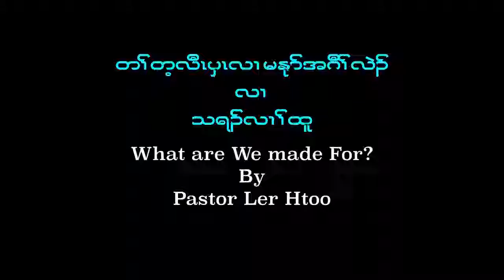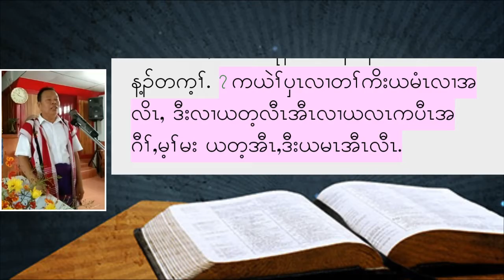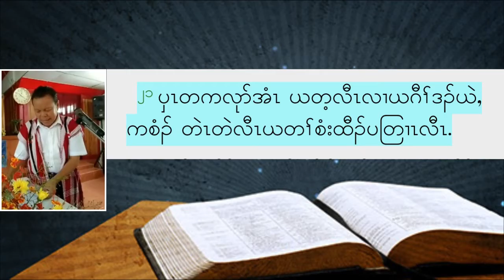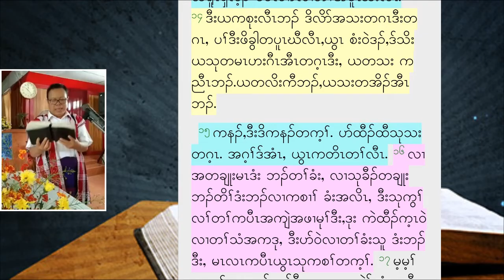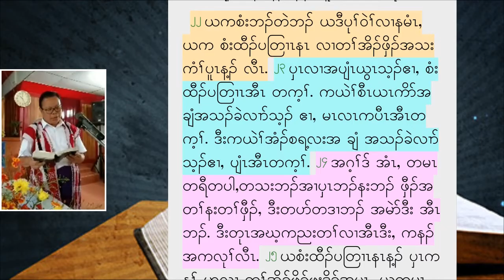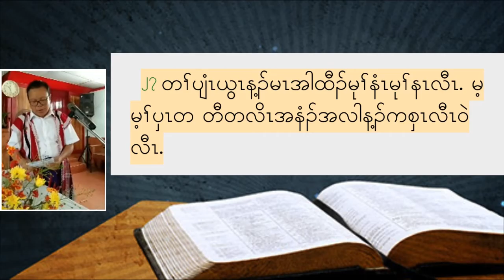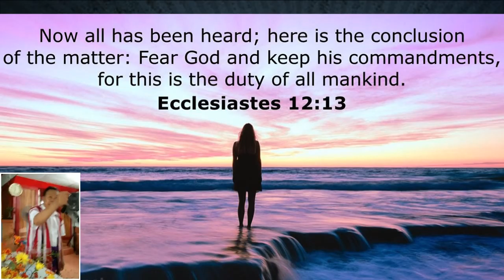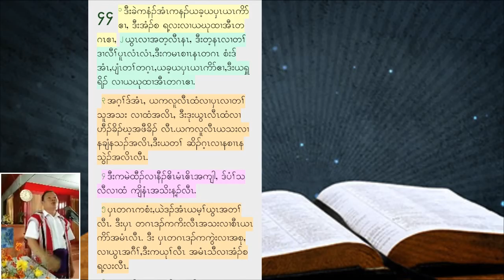What are We made for? By Pastor Ler Htoo